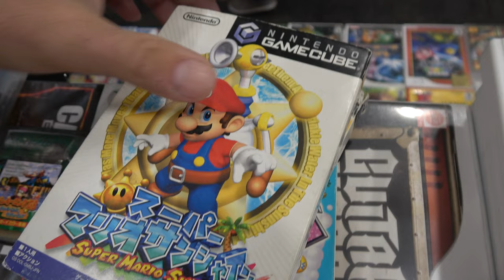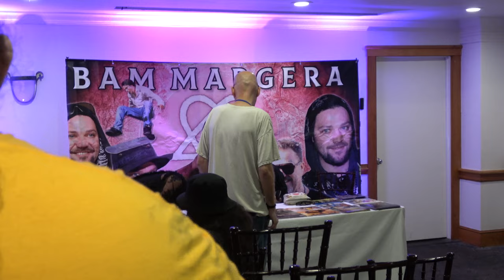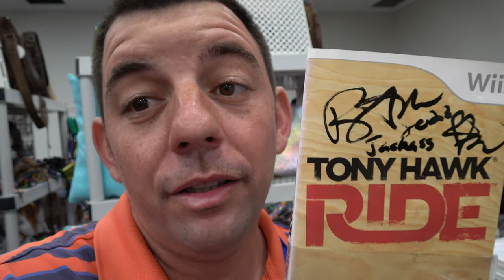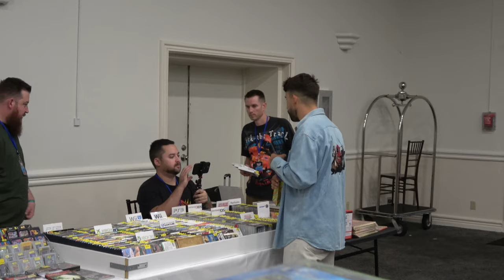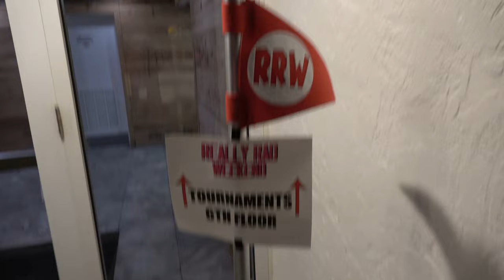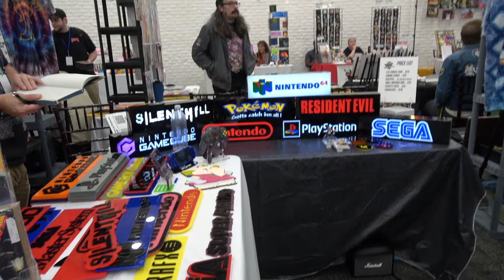The Misadventures Of The Video Game Wizard Episode 305 Really Rad Weekend 2023 Featuring Bam Margera